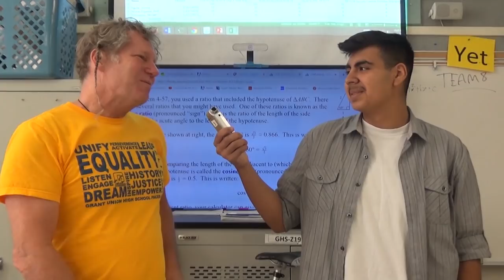Pacers on Demand - 12/12/18